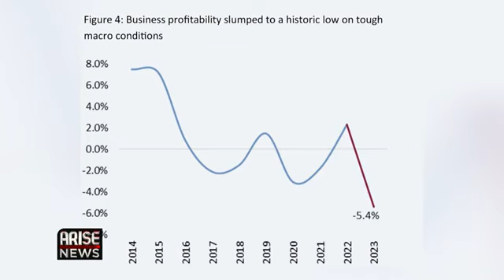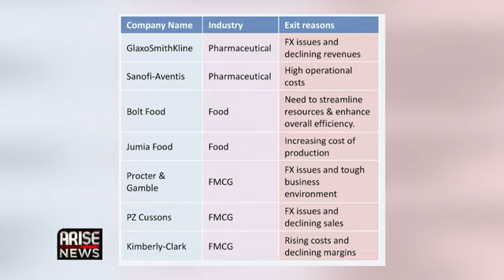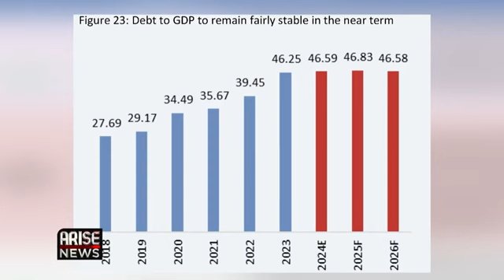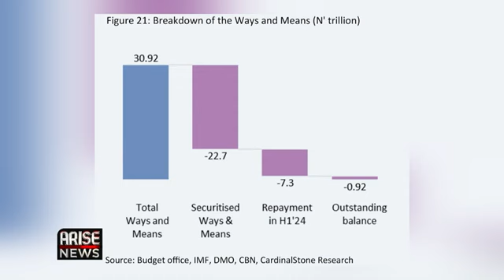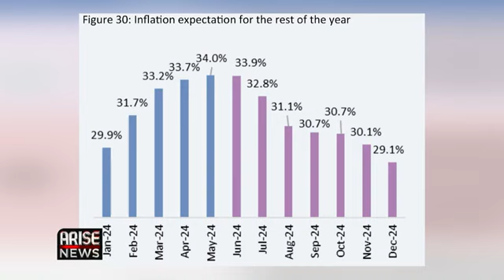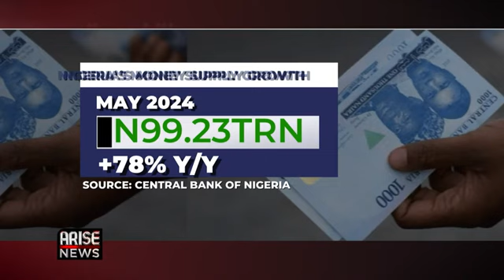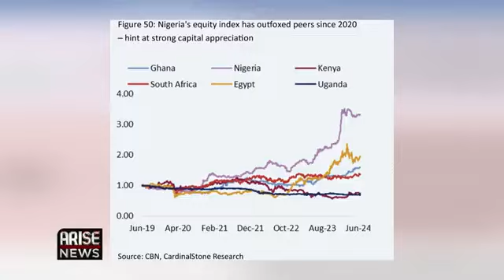Philip Anegbe unveiling 2024 Mid-Year Outlook Report at Arise TV's Global Business Report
Philp Anegbe, Head of Investment Research unveils the 2024 Mid-Year Outlook Report on Global Business Report, @AriseNewsChannel .

The discussion sheds light on key themes and expectations for the second half of the year and strategic positions investors can take.

to read the full report.